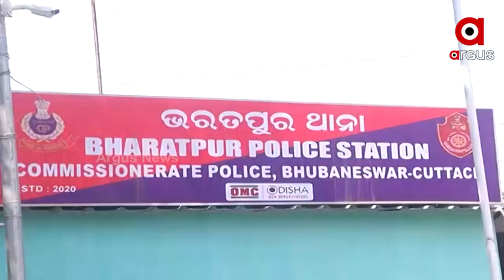Bhubaneswar: Minor girl misbehaved by Crew members during video album shooting schedule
A Minor girl actress misbehaved by Crew members during video album shooting schedule in Bhubaneswar.